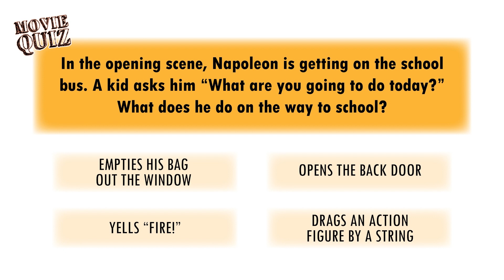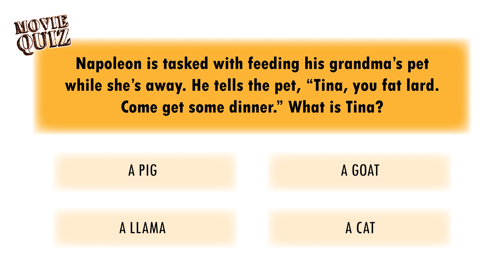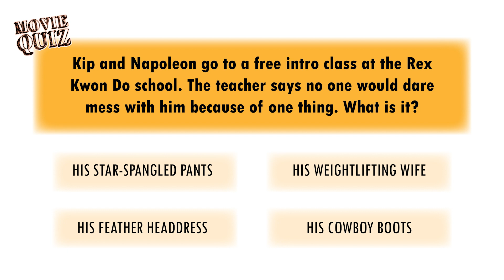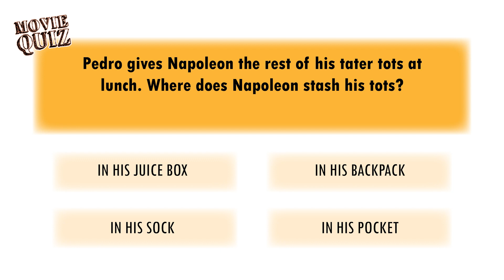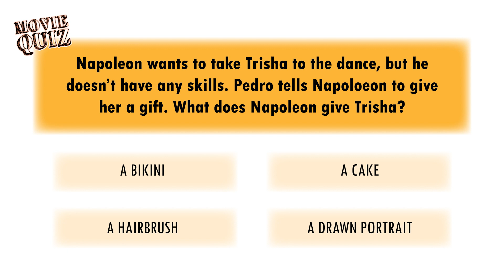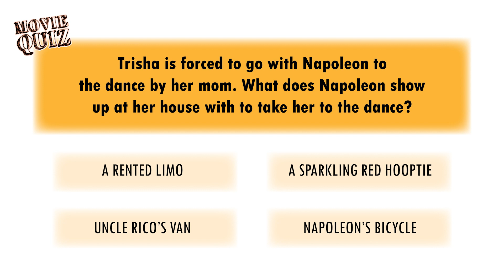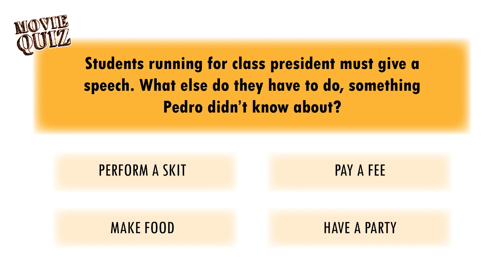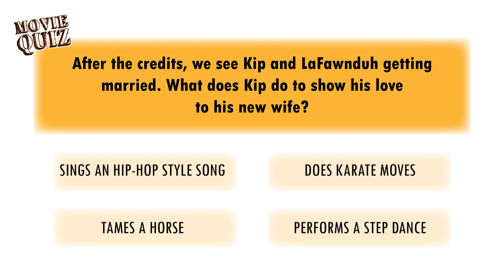NAPOLEON DYNOMITE 2004 How much do you remember Comedy Drama Pregnant Teen Movie